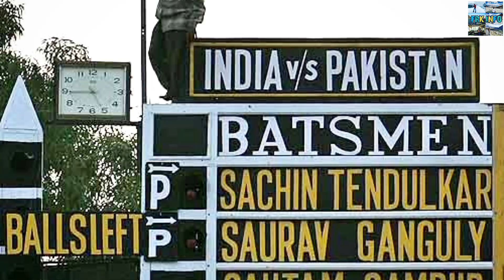1945 में बनाया गया था ये स्टेडियम || Green Park Stadium Kanpur || FRKinfo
1945 में बनाया गया था ये स्टेडियम || Green Park Stadium Kanpur || Green Park Stadium || FRKinfo

Welcome to FRKINFO channel

Aj Mai apko batauga Green Park Stadium ke baare me ummeed hai apko ye video pasand aayegi inshallah